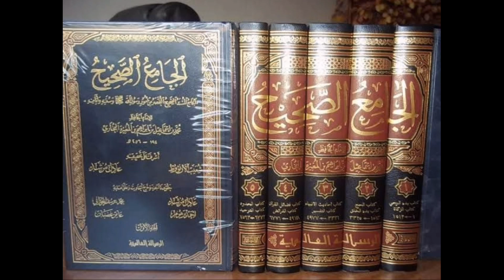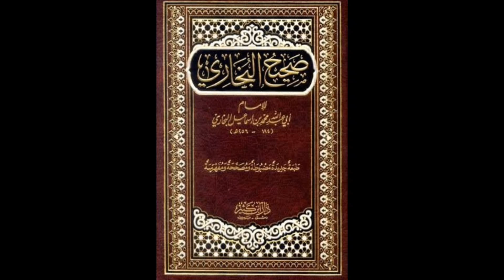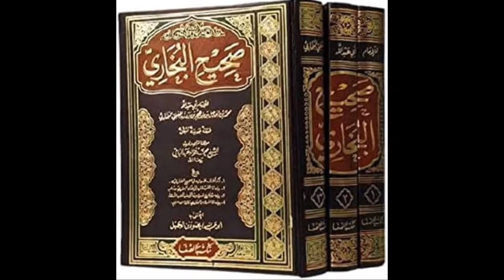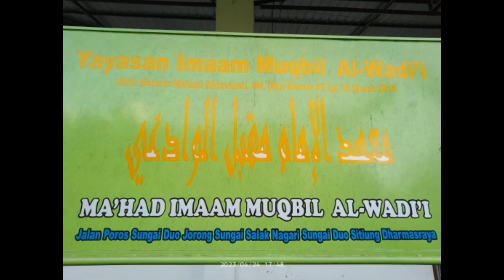shahih al bukhari kitab tauhid 6908 sesi 1- ustadz saeed al bandunjie (pasca ramadhan)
Penjelasan shahih al bukhari kitab tauhid (pasca ramadhan) oleh:ustadz saeed al bandunjie
ponpes Muqbil Alwaadii -
Jorong:sungai salak  nagari : sungai duo kecamatan : sitiung kabupaten :  dharmasraya